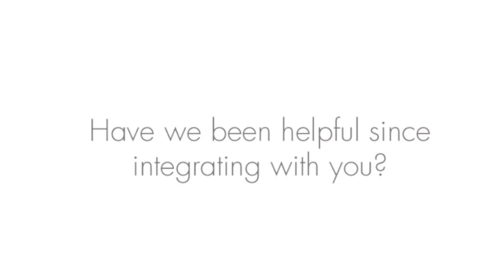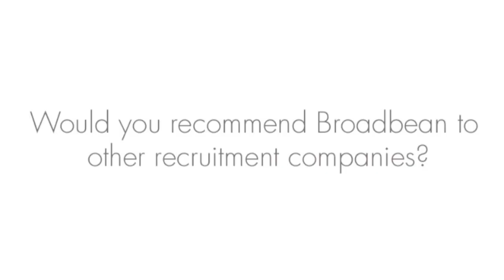Salt Recruitment recommends Broadbean Technology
Ash Bhamra and Elliot Dell from Salt Recruitment came to the Bean HQ to express their love for bean team and our product!